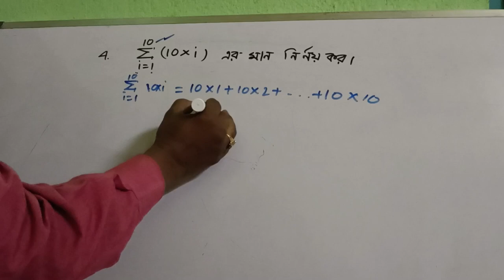রাশিবিজ্ঞান /দশম শ্রেণী / CLASS - X / GANIT PRAJNA /